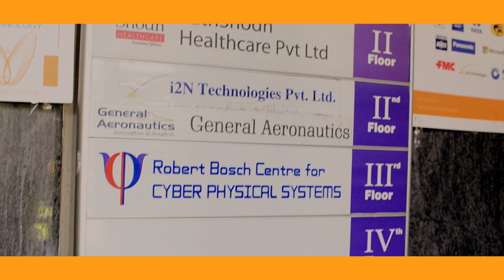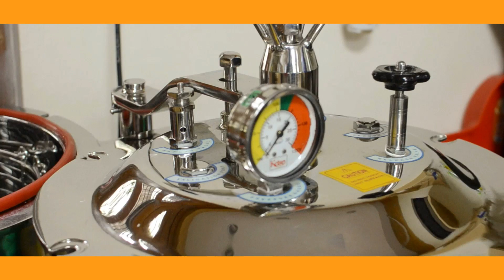Incubating Deep Science Start-ups at SID, IISc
The Leadership team of SID talks about the incubation process at SID, IISc